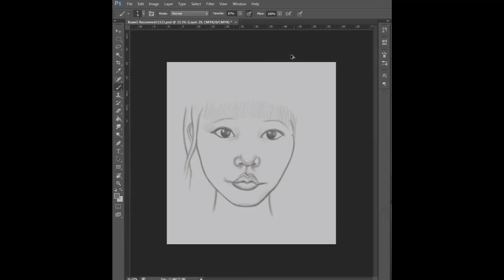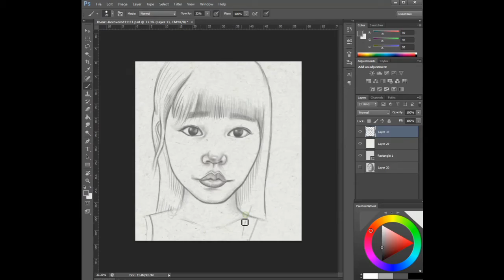SKETCHING WITH PHOTOSHOP - TIMELAPSe HOW TO DRAW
In this video I'm showing how I go about skethicng a female face by using Photoshop CS. Enjoy!